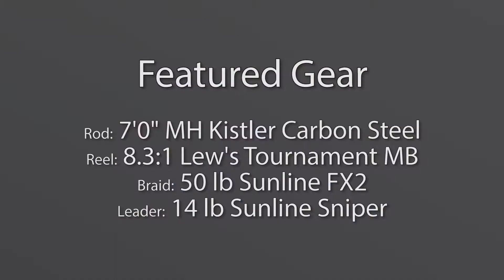Post-Front Bass Fishing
Quality bass fishing the day after a front passed through